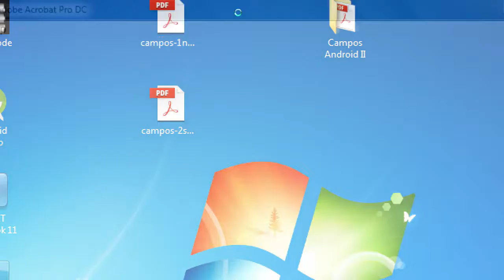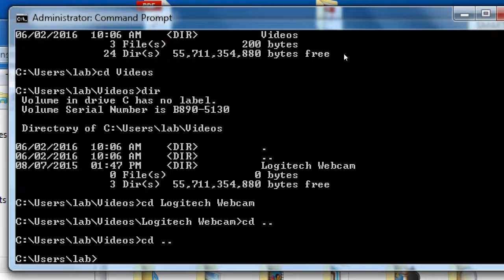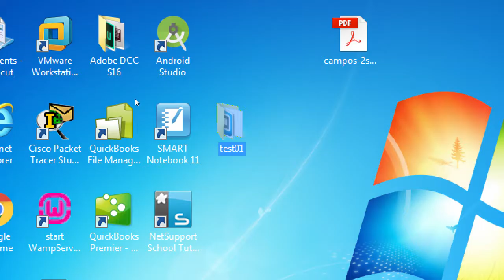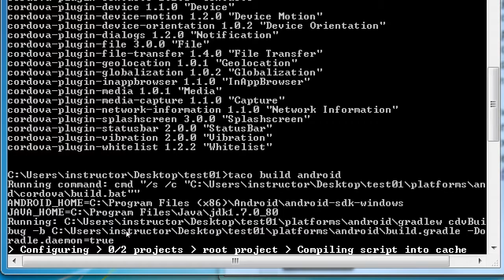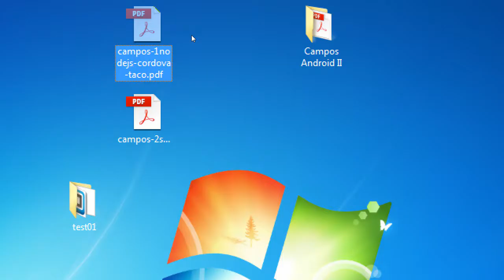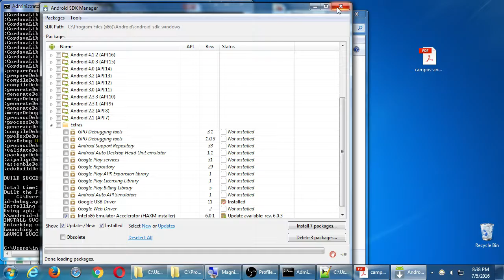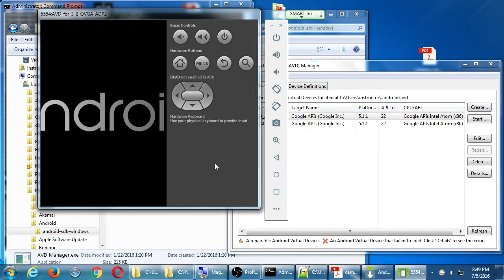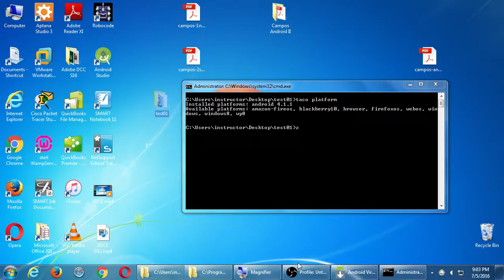SDCE Jul16 Android II 2016 07 05 B